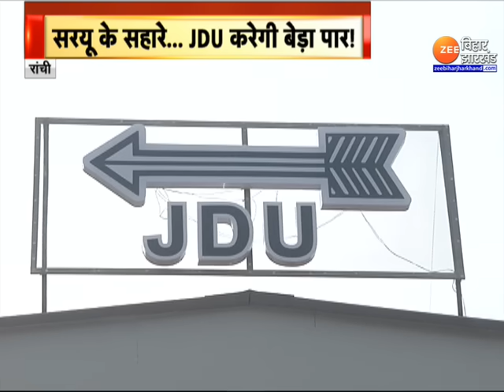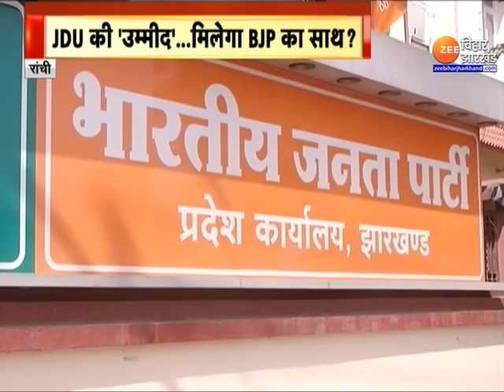Jharkhand Assembly Election: JDU की 'उम्मीद'...मिलेगा BJP का साथ ? | Saryu Roy Joins JDU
Jharkhand Assembly Election: जिस शख्स ने... झारखंड के पूर्व सीएम रघुवर दास को पटखनी दी...अब वो शख्स... JDU का तीर चलाने के लिए तैयार है... निर्दलीय विधायक सरयू राय ने जेडीयू की सदस्यता (Saryu Roy Joins JDU) ले ली है.. चुनाव से पहले नीतीश कुमार की पार्टी के लिए अच्छी खबर है...  सरयू राय जमशेदपुर पूर्वी सीट से विधायक हैं... लेकिन JDU का ये फैसला... कहीं बीजेपी को भारी ना पड़ जाए... क्य़ोंकि... JDU के इस कदम से टेंशन बीजेपी की बढ़ने वाली है...